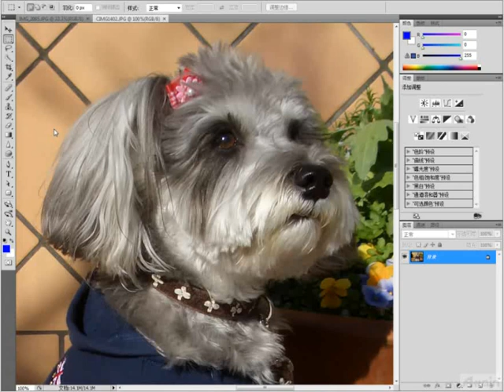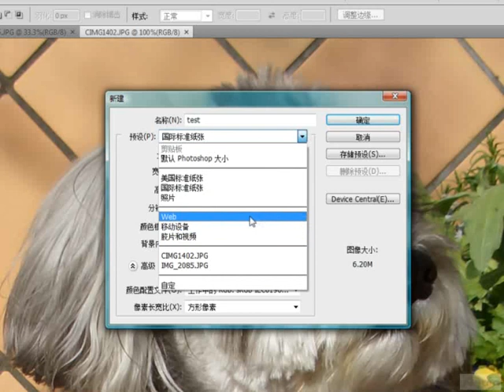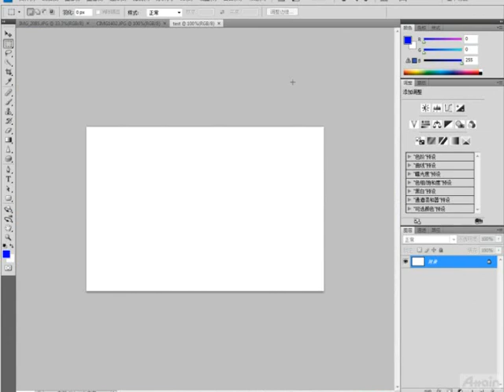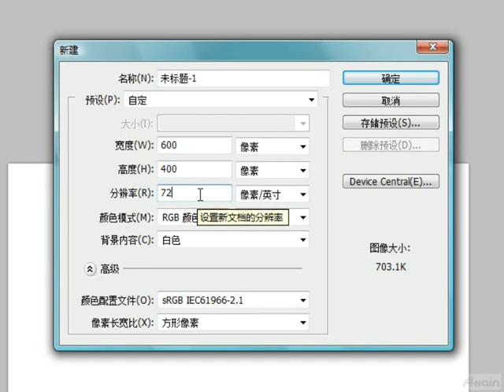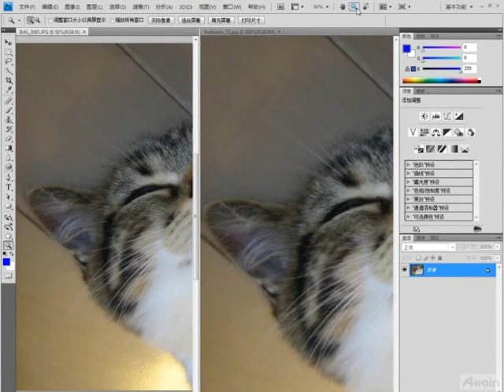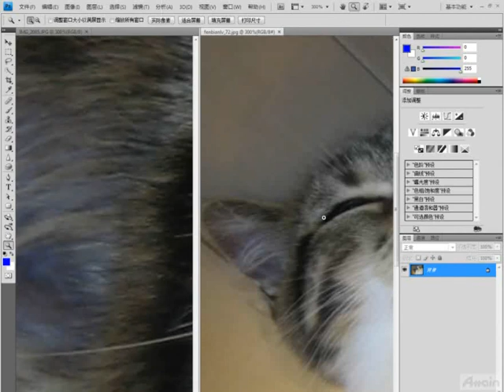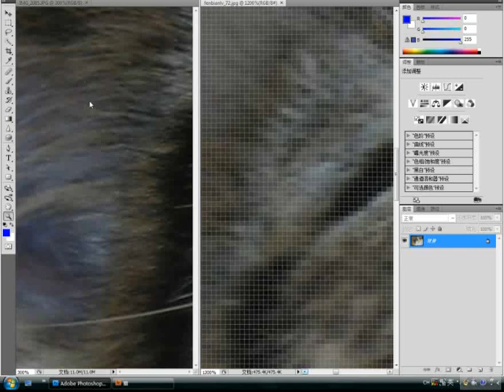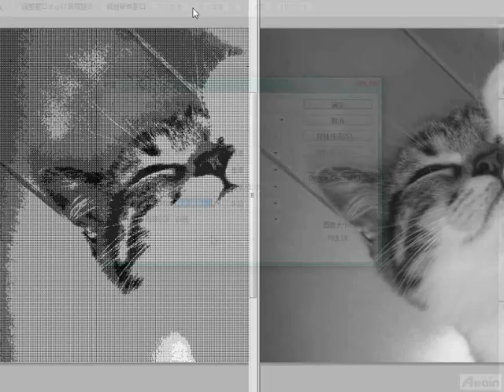eラーニング中国語版 Photoshop CS4 使い方講座3/6【動学.tv】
《動学.tv》　Adobe Photoshop CS4 使い方講座　中国語版
Adobe Photoshop CS4の「画像ファイルの基本操作　前半」を
中国語、中国版のソフトで解説した講座を無料でご覧いただけます。

Adobe Photoshop CS4の基本操作を中心に、選択範囲の保存、アルファチャンネル、
クイックマスクとレ イヤー、トーンカーブとレベル補正など、
その他、実際の制作で使用頻度の高い機能の説 明を中心とした
実践的な内容で構成されています。

コンテンツに使用されるソフトは全て中国版（簡体字）であり、
講議も中国語で行われ、完全に中国語化された内容です。

専門学校向けDTPデザイナー育成教材、デジタル一眼レフカメラ使い方（写真管理）、
などもあります。モバイル対応LMSでの提供も可能です。

撮影収録、映像制作（ｅラーニング教材含む）、スタジオレンタル、メディア変換、CD/DVD/Blu-rayオーサリングプレス承ります。

eラーニング中国語版　Photoshop CS4 使い方講座1/6【動学.tv】

eラーニング中国語版　Photoshop CS4 使い方講座2/6【動学.tv】

eラーニング中国語版　Photoshop CS4 使い方講座4/6【動学.tv】

eラーニング中国語版　Photoshop CS4 使い方講座5/6【動学.tv】

eラーニング中国語版　Photoshop CS4 使い方講座6/6【動学.tv】